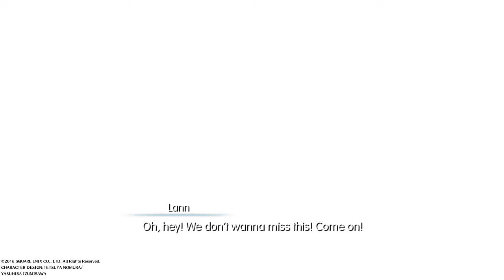World of Final Fantasy - Meeting Vivi PS4